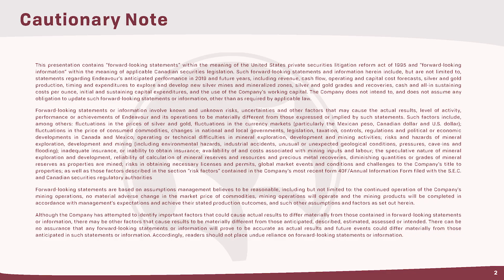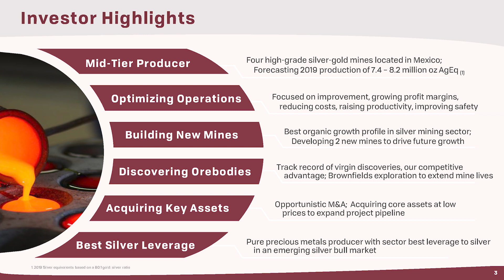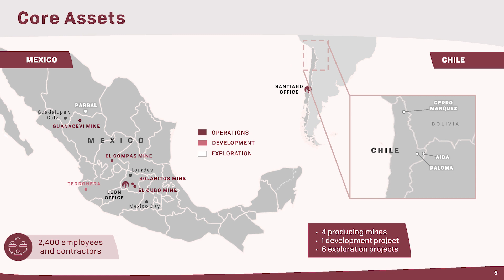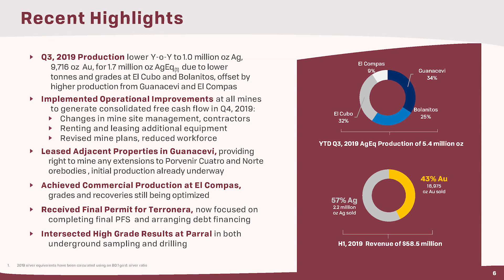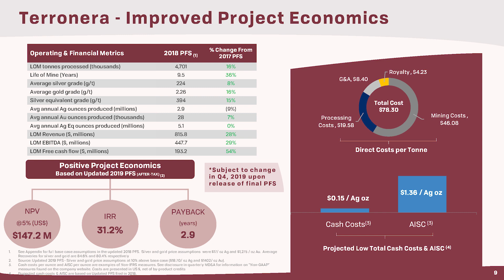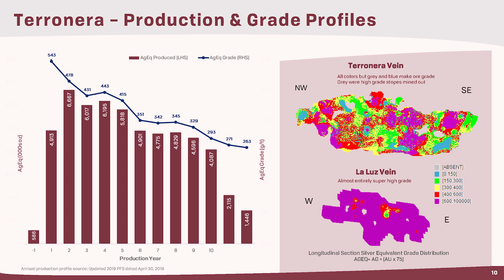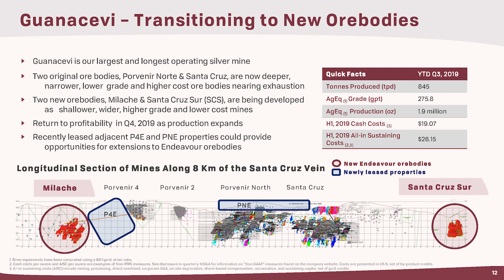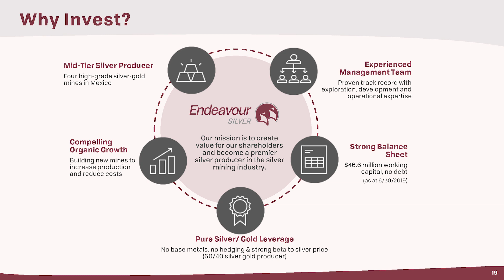Finding, Building and Operating Quality Silver Mines - Endeavour Silver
Galina Meleger is the Director of Investor Relations at Endeavour Silver Corp (EDR.TO). Endeavour owns four high-grade, underground, silver-gold mines in Mexico. Endeavour has a compelling pipeline of exploration and development projects to facilitate its goal to become a premier senior silver producer.